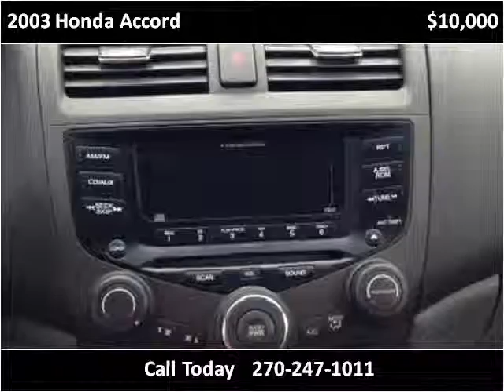2003 Honda Accord Used Cars Mayfield KY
This 2003 Honda Accord is available from Seay Motors - Mayfield.